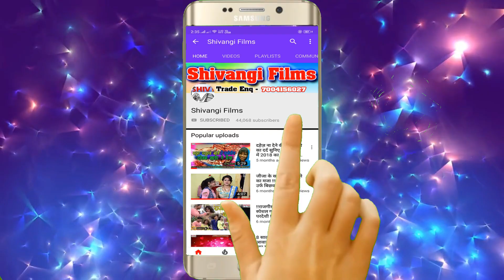हमरो सजनवा मईया बेचे बैलुनमा गे - Suruchi Kumari | का ये गाना सब जगह हिट कर गया | New Bhojpuri Song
Title:  हमरो सजनवा मईया बेचे बैलुनमा गे
Singer: Suruchi Kumari
Lable: Shivangi films
Lyrics:  Ajit Sharma
Releasing : Rahul Raj Bihari
Editor: NIBR
DOP:  Bhushan Raja